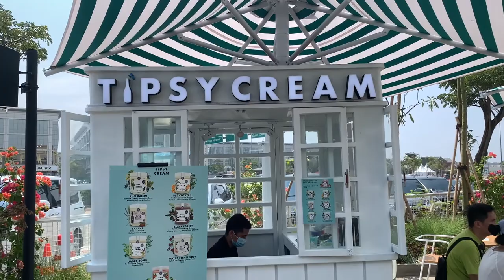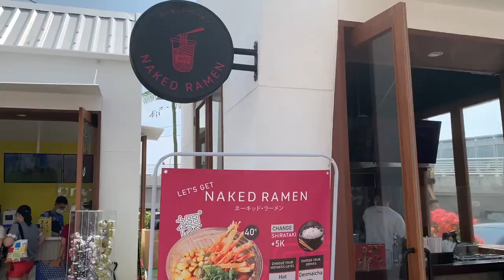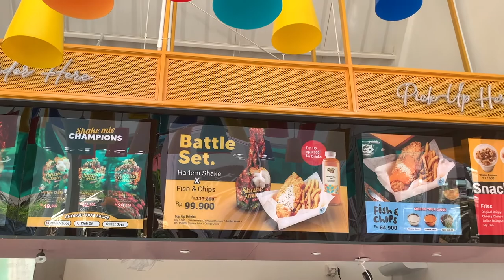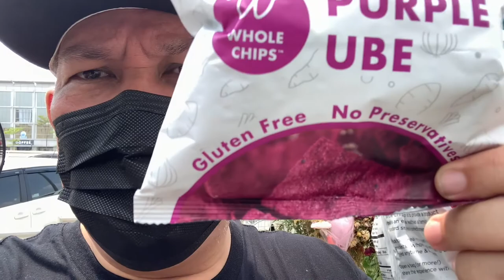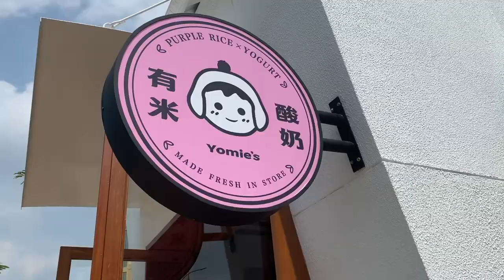Kinetic Farm, Urban Farm, Tokyo Gorilla at Pantai Indah Kapuk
Relaxing is important. Visiting Urban Farm, Kinetic Farm, and Tokyo Gorilla at Pantai Indah Kapuk.